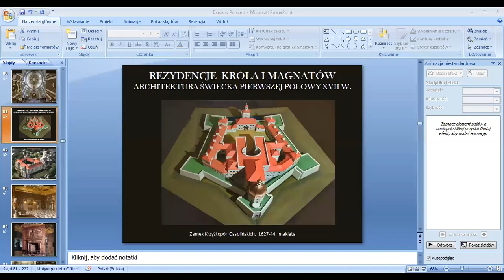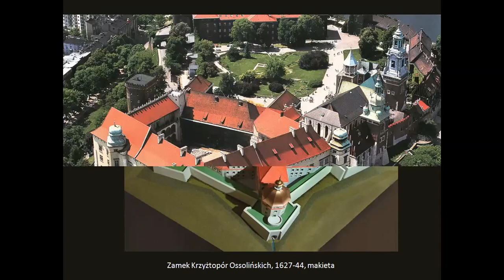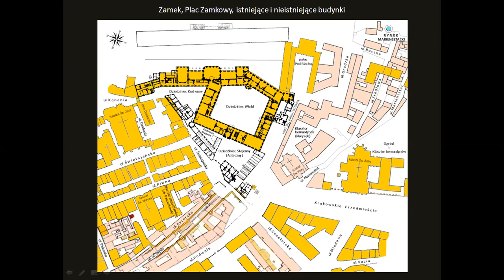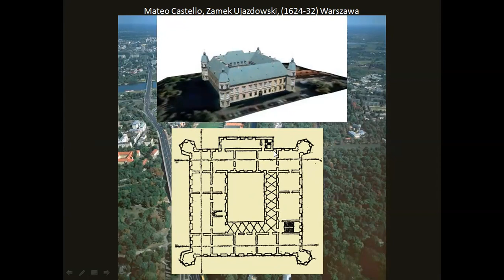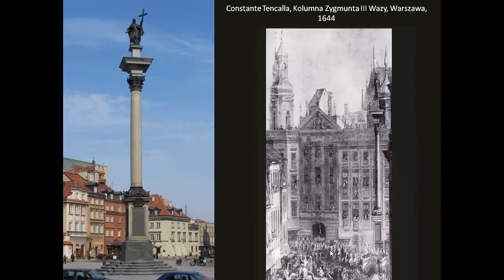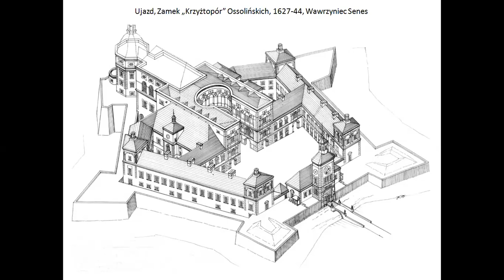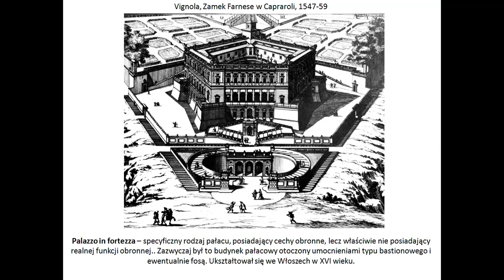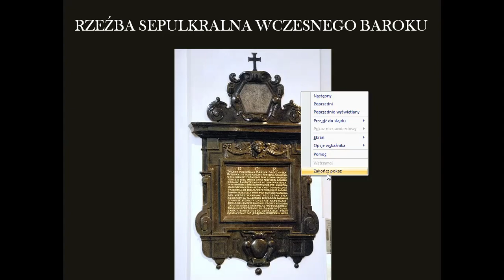Sztuka baroku w Polsce, część2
W tej części omawiam rozwój wczesnego baroku na ziemiach Rzeczypospolitej, ze szczególną prezentacją mecenatu króla Zygmunta III Wazy i Władysława IV.